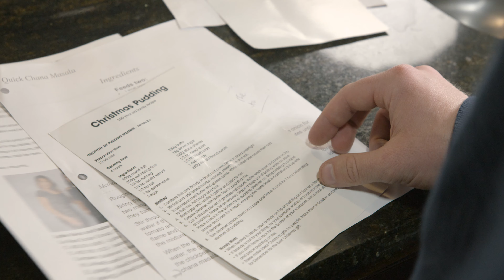What defines home for you?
We are a team of real estate brokers and marketing specialists with Compass Real Estate.

Lifestyle video by @freestyle.production.